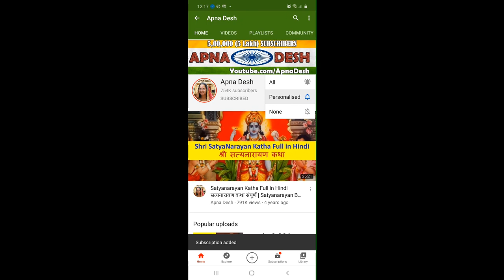Vastu Tips | घर में भूलकर भी न लगाएं भगवान शिव की ऐसी तस्वीर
Vastu Tips | घर में भूलकर भी न लगाएं भगवान शिव की ऐसी तस्वीर | Vastu Tips For Home